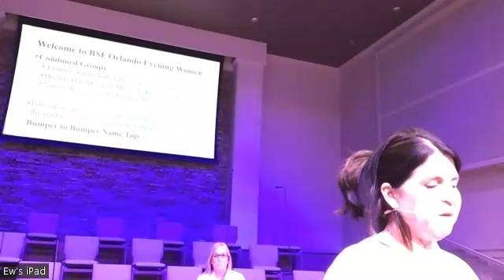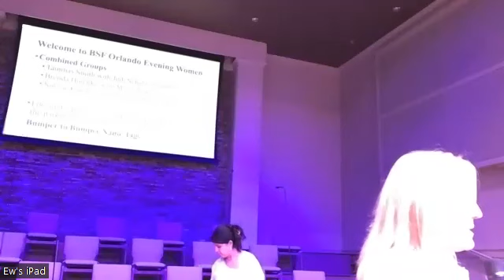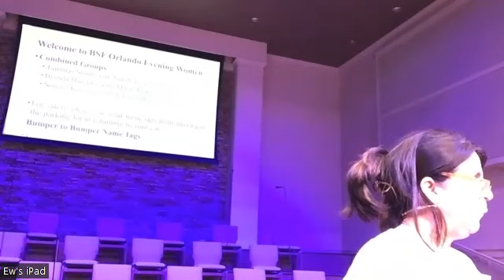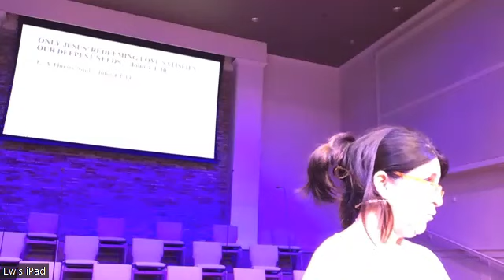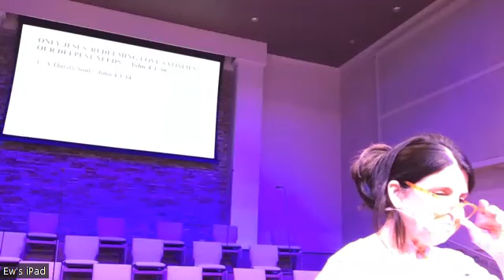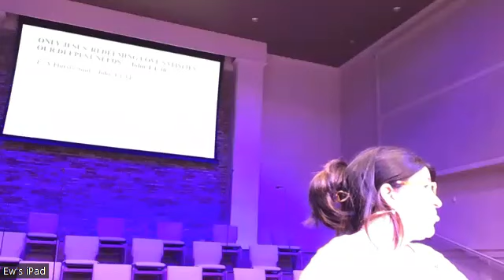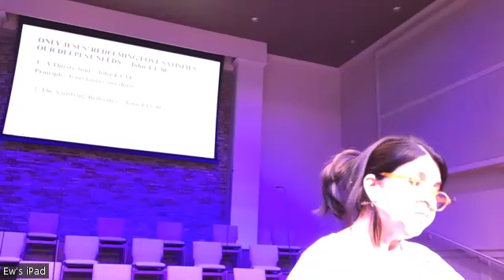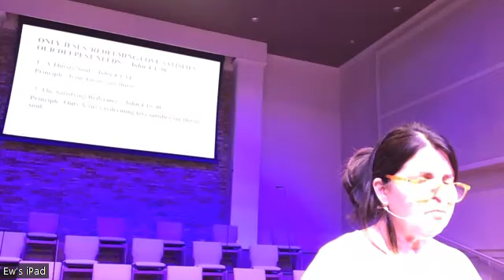BSF Orlando EW Lesson 5 - Lecture – John 4:1-13, by Vania Stabile, Teaching leader 10-16-23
ONLY JESUS’ REDEEMING LOVE SATISFIES OUR DEEPEST NEEDS.
Outline
1)    A Thirsty Soul – John 4:1-14
Principle: Jesus knows our thirst
2) A Satisfying Redeemer – John 4:15-30
Principle: Only Jesus’s redeeming love satisfies our thirsty soul.